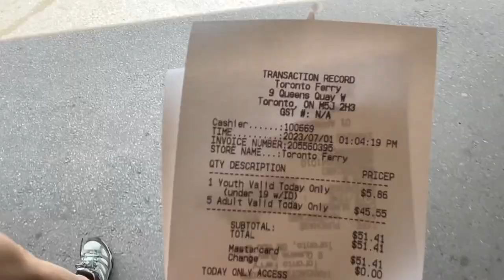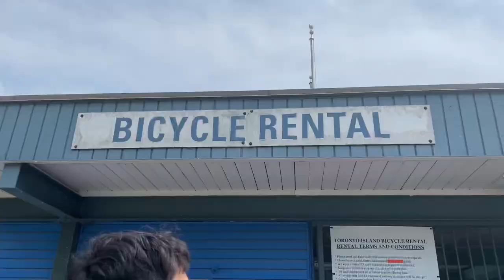🍓 a weekend in toronto: strawberry picking, center island, tandem biking 🚴 , & lao lao bar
in this episode:
-strawberry picking @ strawberry creek farms
-first time tandem biking
-going to center island with family
-my fave lao food in toronto
-goals for the next 6 months!